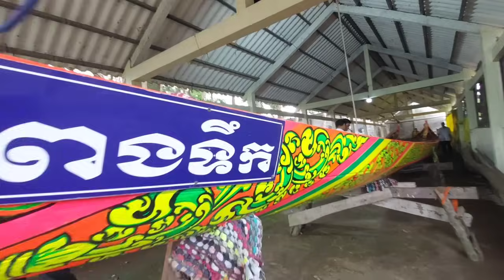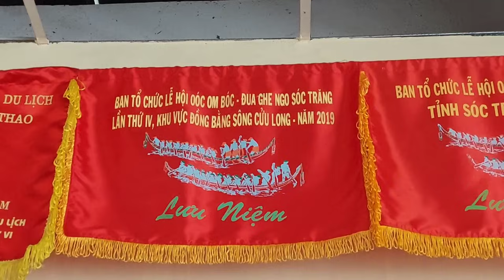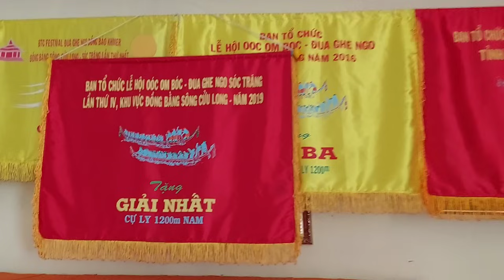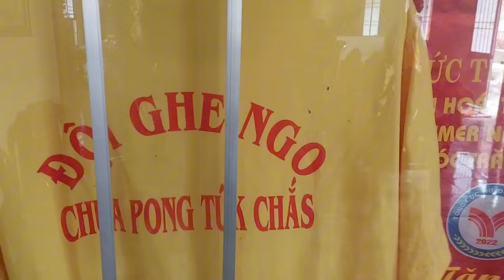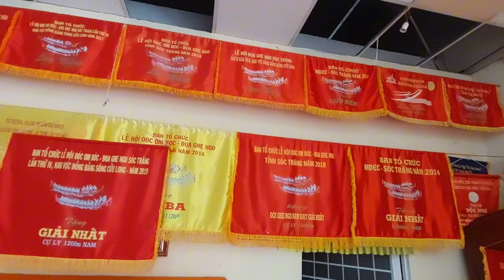PONG TƯK CHĂS - Với những Cúp Vàng và chiếc ghe Ngo chuẩn bị đến Maspero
☞ Quốc Khởi - Ghe Ngo là kênh Youtube chuyên về đua ghe Sóc Trăng và các hoạt động văn hóa tại khu vực miền Tây Nam Bộ. Chúc các bạn có những giờ xem thật thoải mái và giải trí tại kênh của Quốc Khởi.

☞ Bản quyền thuộc về Quốc Khởi - Ghe Ngo ☞ Do not Reup.